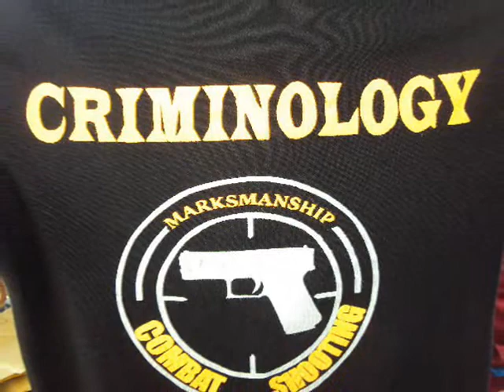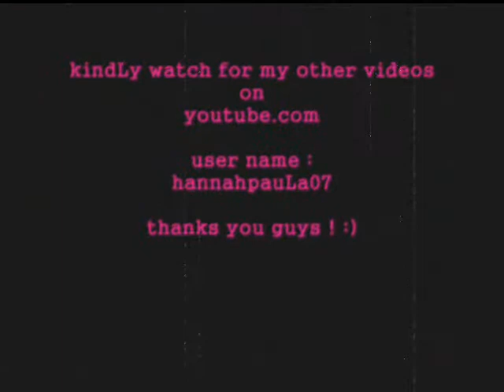COMBAT SHOOTiNG o8.29.1o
FiRiNG NAMiN NG 2A :)
LABLAB 2A BS CRiMiNOLOGY :)